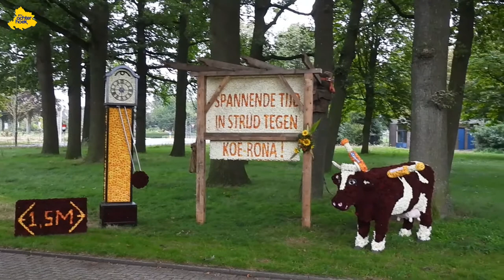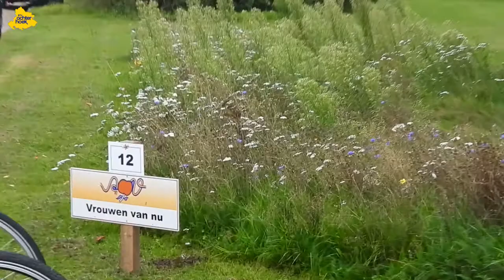Volksfeest Varsseveld 19 08 2021